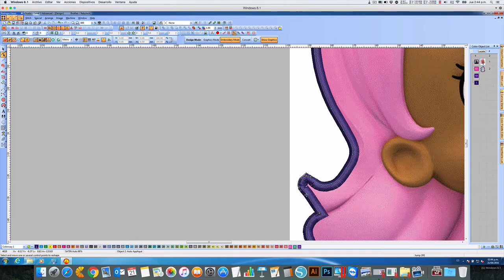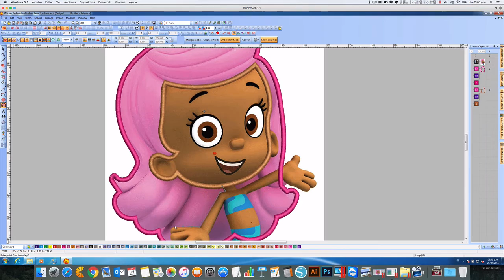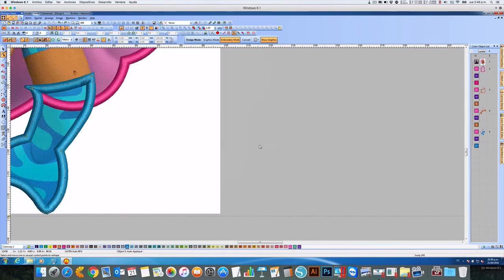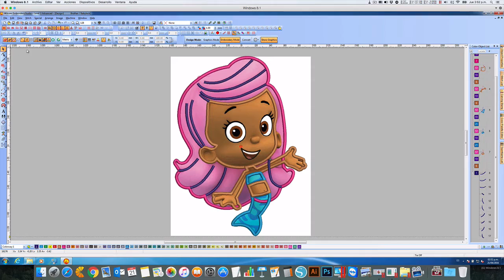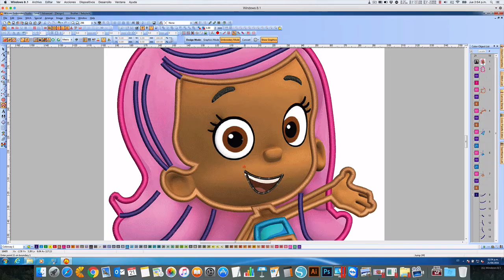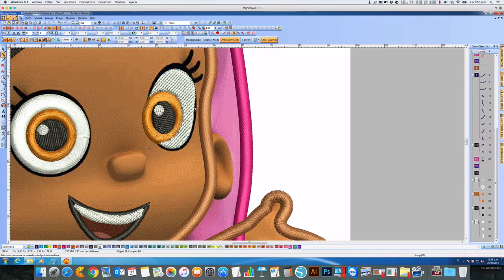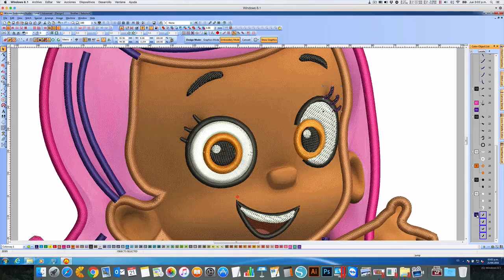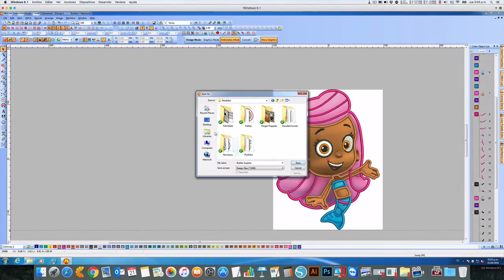How to make Bubble Guppies Applique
Here is a GiIrl from Bubble Guppies, techniques  Applique